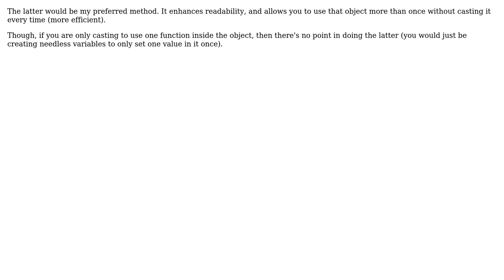Code Review: Nice way to using cast on TextView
With thanks & praise to God, and with thanks to the many people who have made this project possible! | Content (except music & images) licensed under CC BY-SA | Music | Images & others | With thanks to user Steven Saric user Jamal user Dmitry Zaytsev and the Stack Exchange Network Trademarks are property of their respective owners. You are responsible for your own actions.